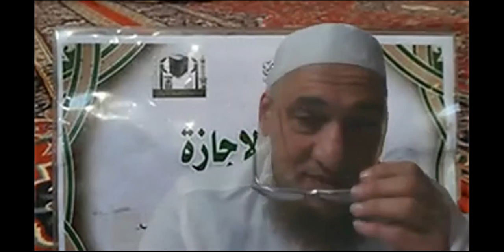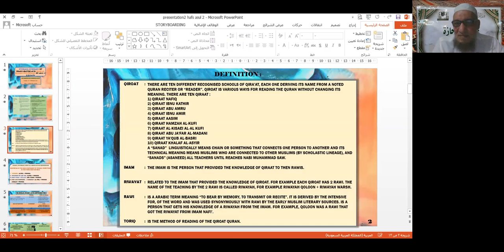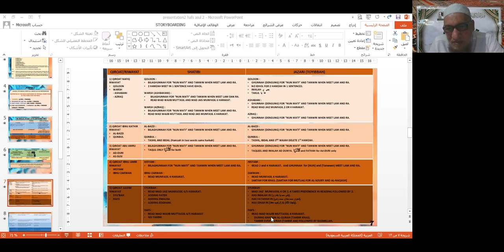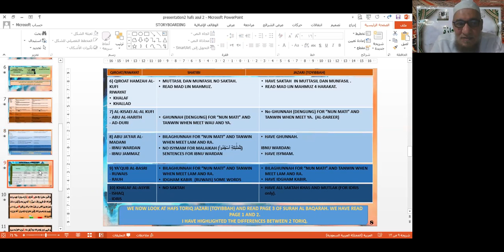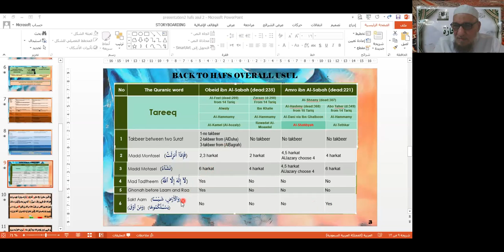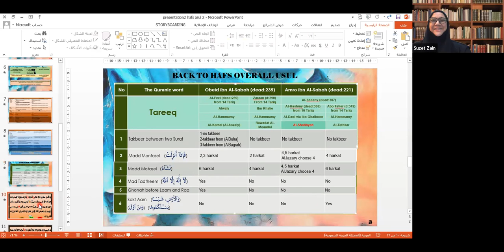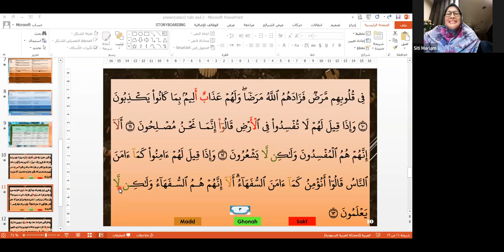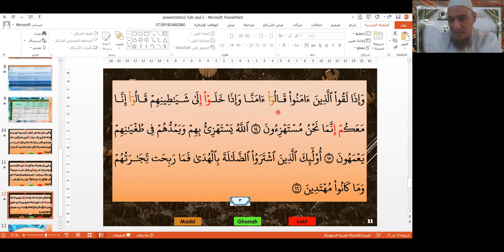Memahami Riwayat Bacaan Toriq Imam Al Jazari (Toriq Toyibbah) bersama Sheikh Dr Hesham - 27 Feb 2022